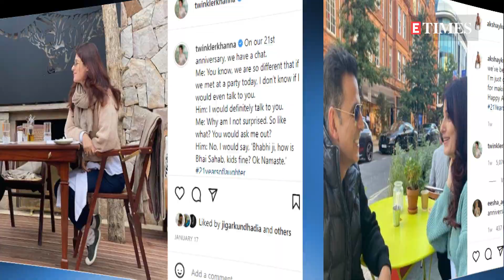Twinkle Khanna addresses Akshay Kumar as her 'Maal' in latest post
Twinkle Khanna and Akshay Kumar are one of the most loved couples of Bollywood. The duo is often seen pulling each other's legs and indulging in some fun banter on social media. On Thursday evening, Twinkle dropped a cool picture of her husband and addressed him as her 'maal'.